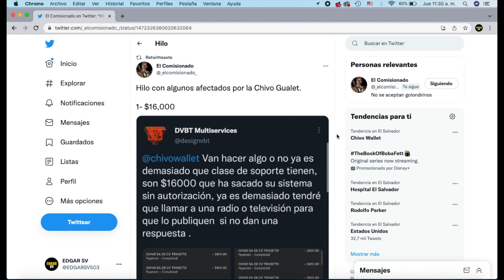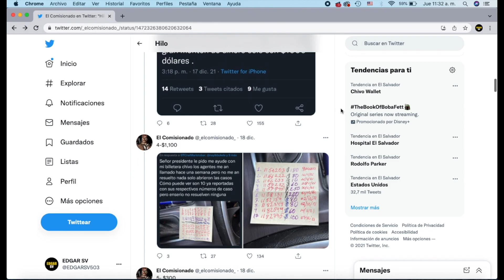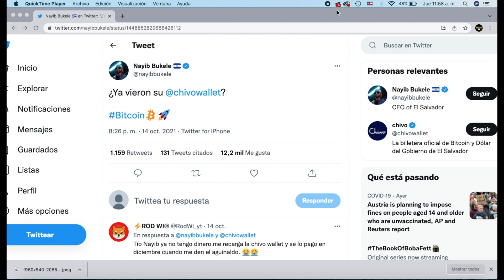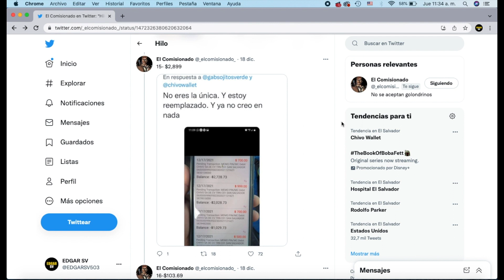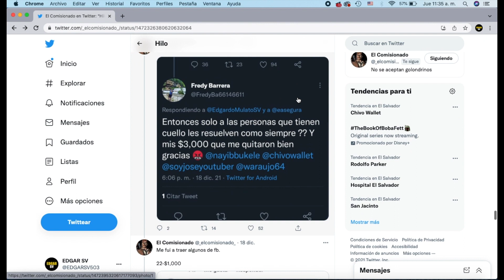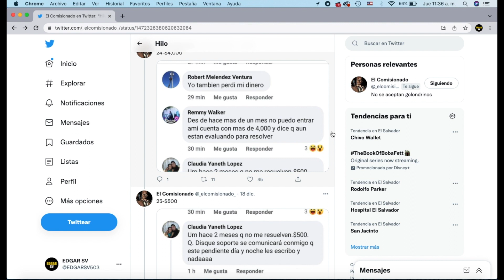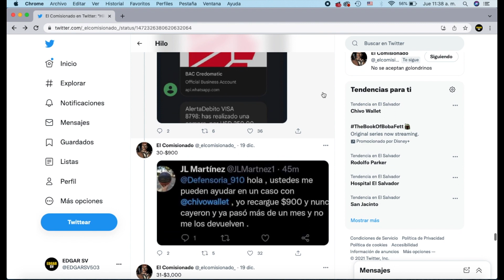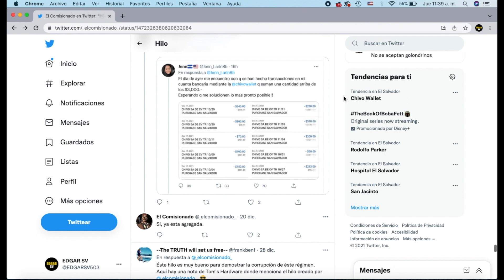DICE BUKELE QUE EL BITCOIN ES UN EXITO EN EL SALVADOR